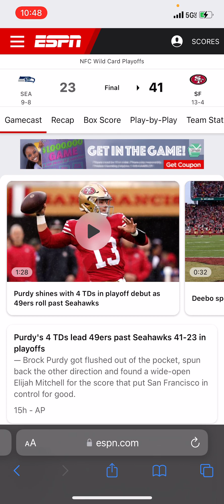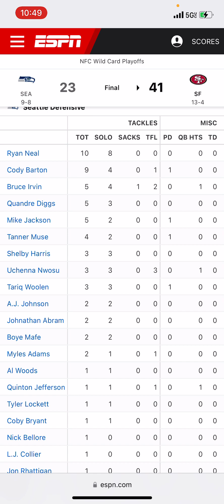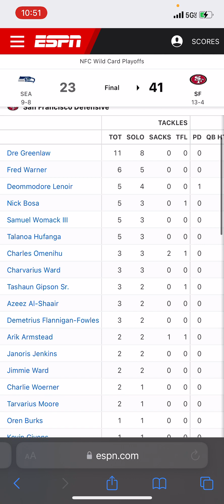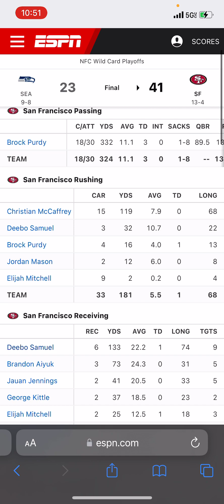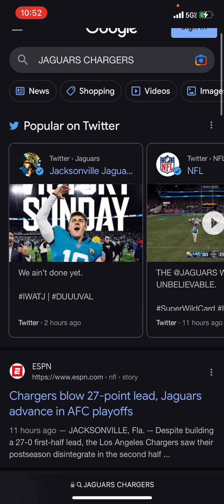49ERS DEFEAT SEAHAWKS 41-23 IN NFC WILD CARD GAME